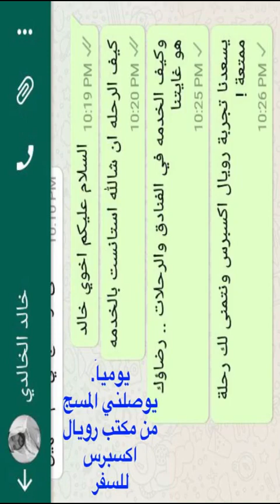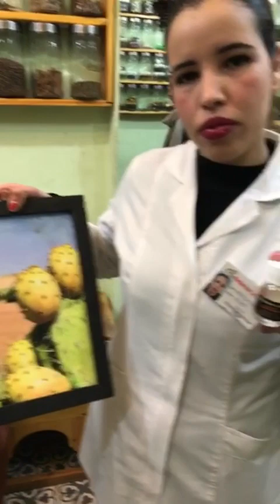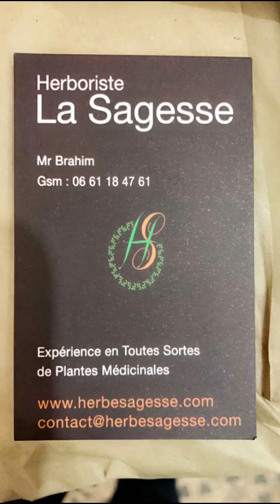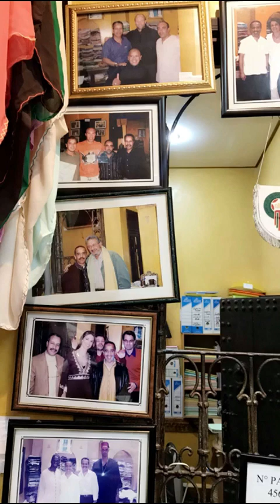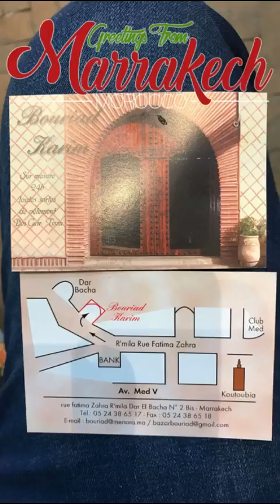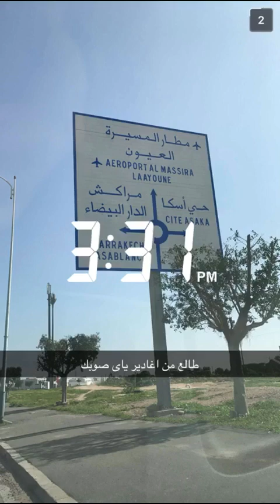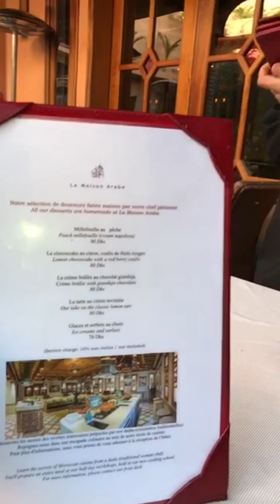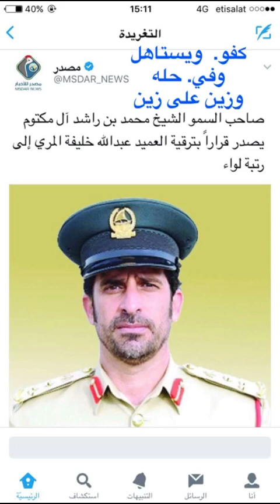خالد الخالدي في المغرب